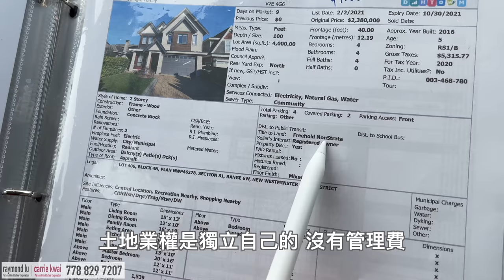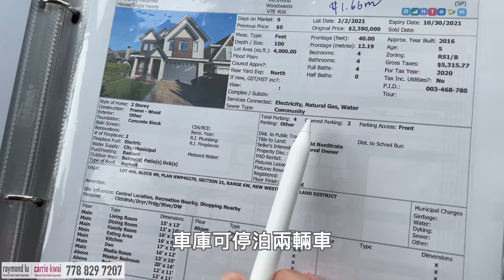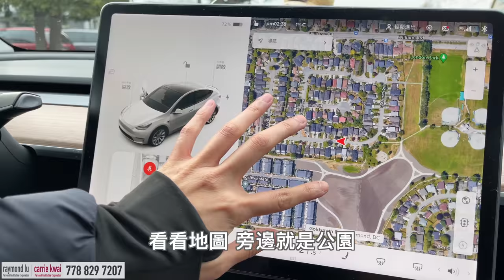【温哥華地產】Richmond列治文 獨立屋｜Steveston-London學區｜ 休靜小區｜$2,380,000加幣｜新掛牌｜有房賣｜中文字幕 4K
大家新年快樂，牛年進步！今日我們去看一間在Richmond南面Woodwards的一間獨立屋，這間獨立屋位於London Park附近，距離Steveston-London中學只需步行三分鐘。到列治文巿中心或漁人碼頭和其他商圈全部只需10分鐘內車程。夏天可到附近的農場買菜遊玩。

Public Facts：
年份：2014年建成
地區：Woodwards
Goldsmith Dr, Richmond
室內面積：2,721 sf｜4 Bed + 3.5 Bath
價錢：$ 2.38M CAD
地稅：$5,316/ 年
校網：McKinney Elementary, Steveston-London Secondary
並排雙車庫｜面寬40 ft｜大門向南
掛牌經紀: Raymond Lu PREC* (Homeland Realty)

微信：carriekwai
所屬地產公司：HomeLand Realty